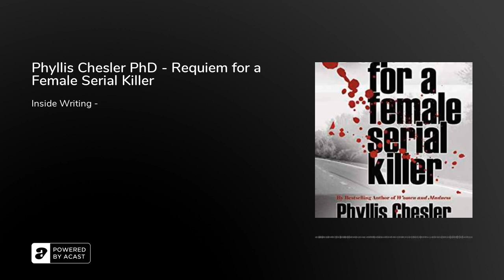Phyllis Chesler PhD - Requiem for a Female Serial Killer 2020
This psychological crime thriller takes us inside the mind of a unique female serial killer, a prostitute who murdered seven adult men—a case with which the author was intimately involved. The issues raised by this high-profile criminal case remain unresolved to this day. Women, even prostitutes, have the right to self-defense in theory, but in practice, the story is more complicated.

This book will challenge everything you ever thought about prostitutes, serial killers, and justice in America.Aileen Wuornos is a damaged soul, a genuine American outlaw, a symbol of women's rage, a symbol of what can happen to severely abused children, and of how our justice system fails women.

Chesler's involvement with a serial killer has haunted her ever since. She speaks in Aileen Wuornos' voice, as well as in her own, and delivers an incisive, original, and dramatic portrait of a cognitively impaired, traumatized, and alcoholic woman who had endured so much pain in her short life. When she'd had enough, the results were deadly.

This is a poignant, sometimes humorous, never-before-told behind-the-scenes tale. Wuornos' story is handled with great sensitivity, but also with realistic detachment by Chesler as she probes the telling moment, the telling phrase. Was Wuornos suffering from post-traumatic stress after a life lived on a "killing field?" Was she also "born evil?" So many prostitutes have been torture-murdered by serial killers—how did Wuornos, once prey, become a predator?

Requiem for a Female Serial Killer will also haunt you. It won’t let you put it down.

Take a walk on the wild side. The ghost of Aileen Wuornos beckons